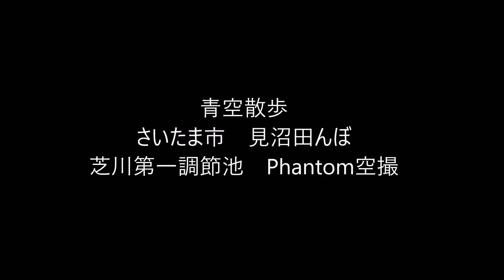都心に一番近い里の風景 埼玉県見沼田んぼ 芝川第一調節池 [ドローン空撮]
早朝、さいたま市見沼田んぼの芝川第一調整池から昇日の出をを空撮しました。

2016年11月13日公開　見沼田んぼの風景

【見沼（みぬま）】とは、
かつての武蔵国、今の埼玉県さいたま市、川口市にあった巨大な沼。
現在も広い水田があり、「見沼田んぼ」と呼ばれている。

撮影場所：埼玉県さいたま市

撮影者：K@zuTa